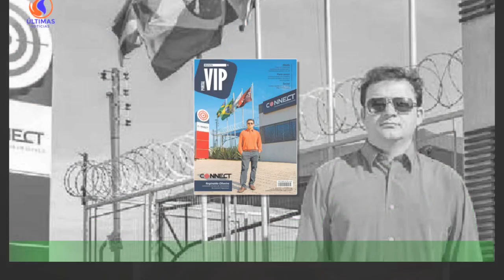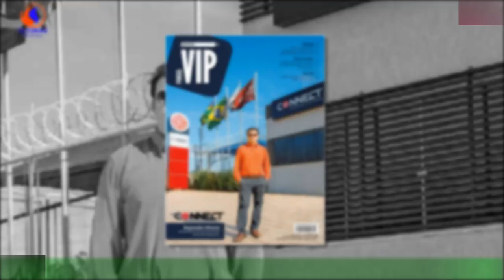Sandra Costa fala sobre venda da “Foi uma decisão muito difícil”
"Sandra Costa, ex-concorrente da “Casa dos Segredos 3”, foi uma das convidadas de Cláudio Ramos no “Dois às 10” desta quinta-feira e falou sobre a decisão de ter posto a casa dos seus sonhos à venda. "Sandra Costa e o marido, João Rodrigues, conseguiram construir a casa que idealizaram,uma moradia, personalizada à sua medida e com espaço para os dois filhos brincarem.